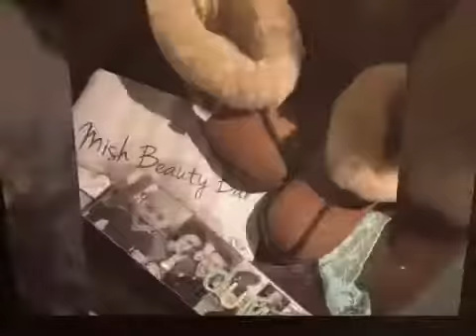Moedersdag 2018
So bevoorreg om saam my kinders die dag deur tr bring.